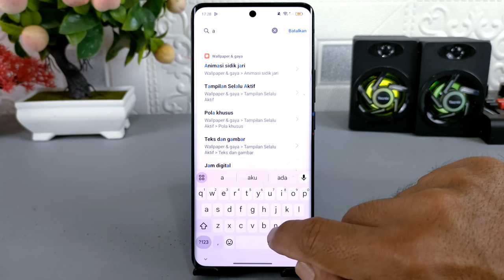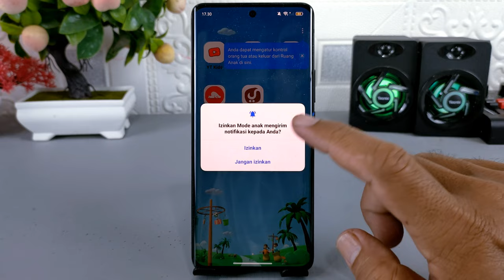Cara Mengaktifkan Ruang Khusus Untuk Anak Di Android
Assalamualaikum Apa kabar teman-teman semua, untuk menghindarkan anak atau adik kita agar tidak membuka sembarangan aplikasi, maka kita bisa membuat ruang khusus anak di HP Android.

Nantinya,kita bisa memilih aplikasi apa saja yang akan tampil di home screen HP dan bisa diakses oleh anak, dan dengan cara ini tentu saja kita bisa menentukan aplikasi apa saja yang ramah untuk anak.

Terima Kasih